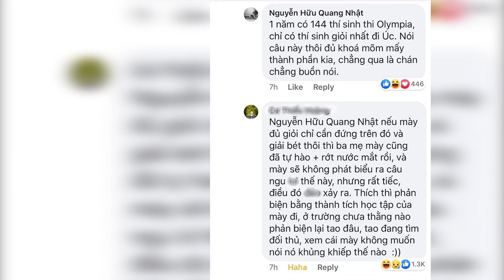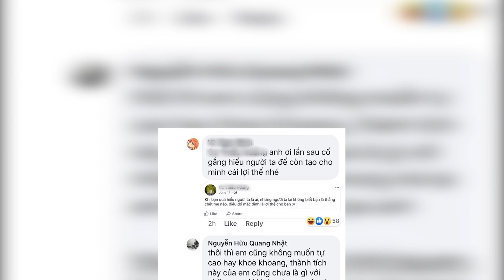Đi sửa smartphone, cẩn thận BỊ LỘ CLIP NÓNG? I HiNews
Bản tin công nghệ ngày 25/7 có gì HOT:
1. Đang "phản biện không đối thủ" thì bị phản damage cực gắt
2. Không phải smartphone, đây mới là điện thoại được hàng tỷ người dùng
3. Sau tất cả, Galaxy Fold đã sẵn sàng chào thế giới
4. Clip nóng liên tục bị lộ tại VN, hãy cẩn trọng khi sửa smartphone
5. Liên Quân Mobile bản mới quá lag, game thủ Việt nản lòng, giận dữ